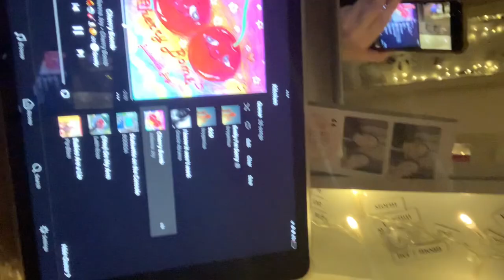FIRST GET READY WITH ME🤍🎀✨🎤🪩